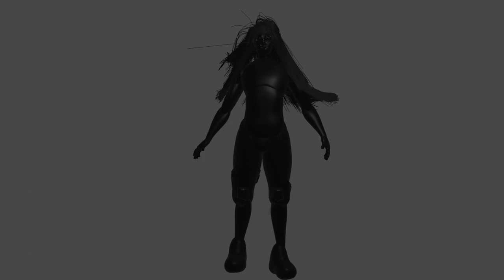animacion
Animación en 3d personaje en blender